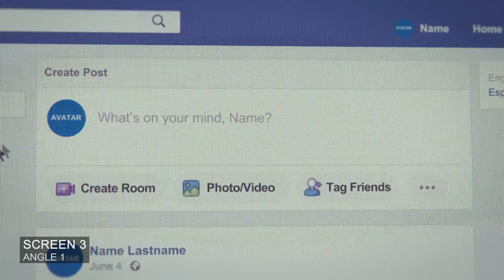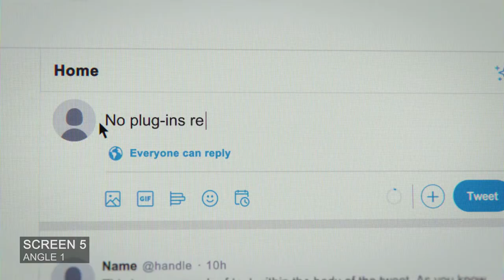Photorealistic Digital Screen template (After Effects Template)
Features:
- Clean project structure
- No plug-ins required
- Uses only 100% free fonts and system fonts
- Universal expressions
- Instruction notes within compositions
- Also, detailed help file included
- Works with CC2017-20